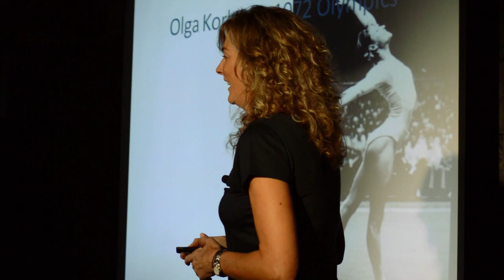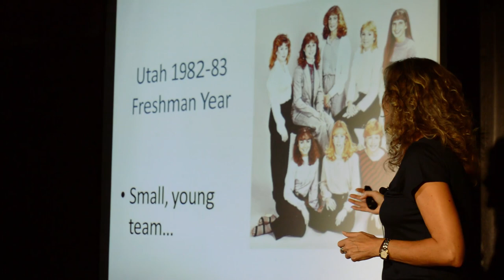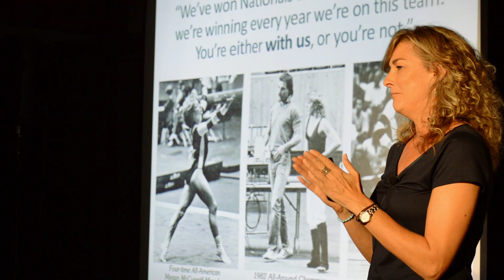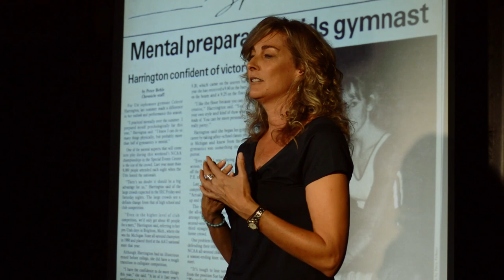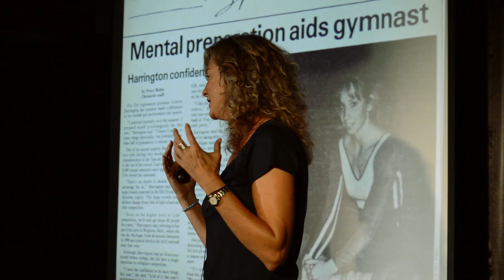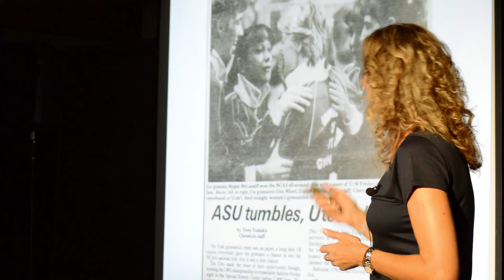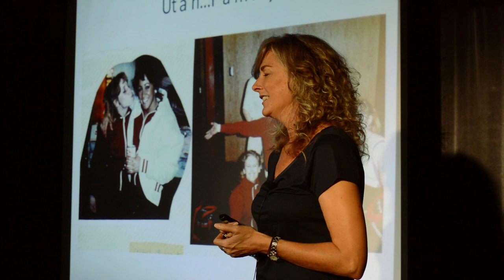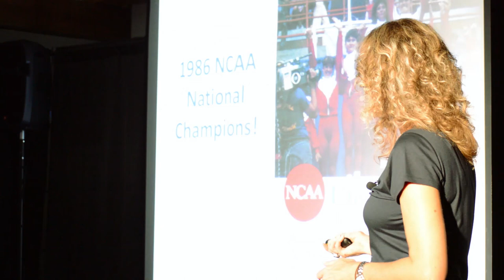The Pain, Fear, and skill of Believing | Lisa Mitzel | TEDxYouth@SummitPrep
Lisa Mitzel shares her experiences competing and winning 4 NCAA championships and how she got herself there.

Lisa grew up in a family of nine in Southern California. She earned a scholarship in gymnastics and competed for the University of Utah where the team had lots of success. Lisa became an NCAA 6-Time All-American, NCAA National Champion, was a member of 4 NCAA National Championship Teams. Then she landed the coaching position at Stanford University and moved to the Bay Area. She’s an athlete, coach, speaker, writer, and loves to work with all ages.